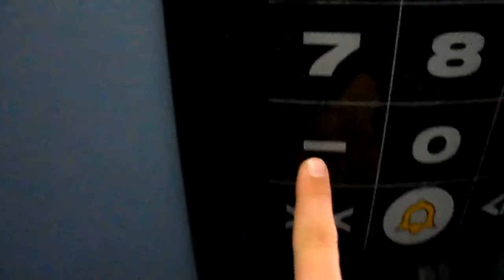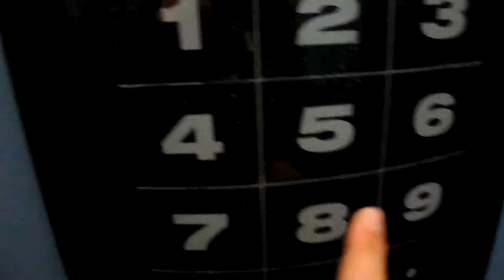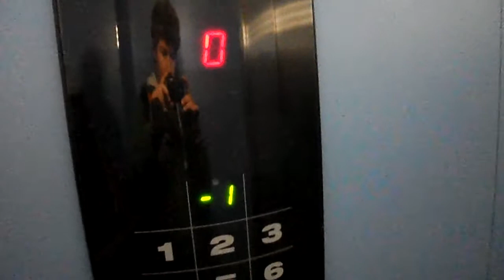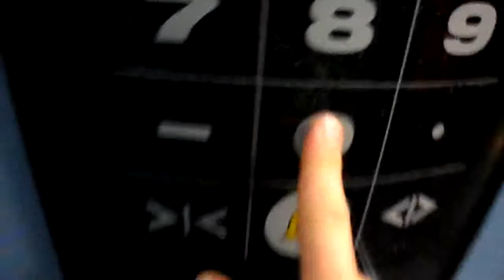Special Schindler elevator Delémont, Switzerland